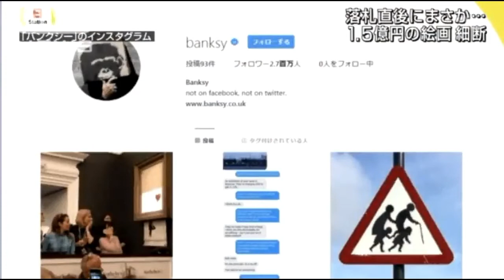まさか！1 .5億円絵画、落札直後シュレッダーで細断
儚さもアートなのか？